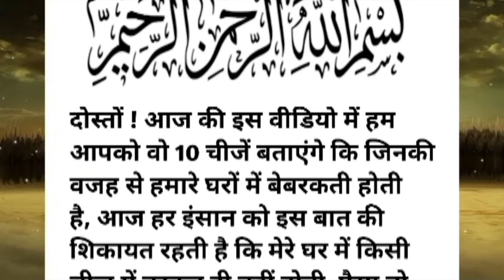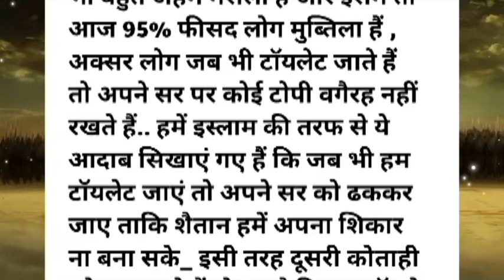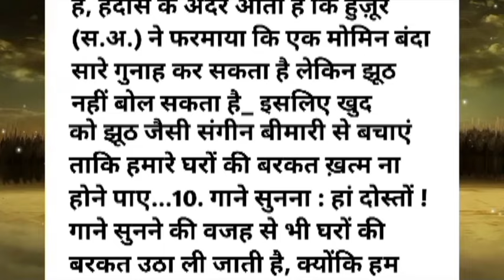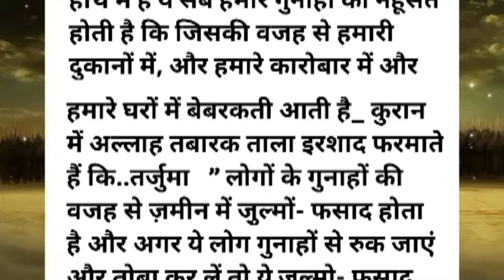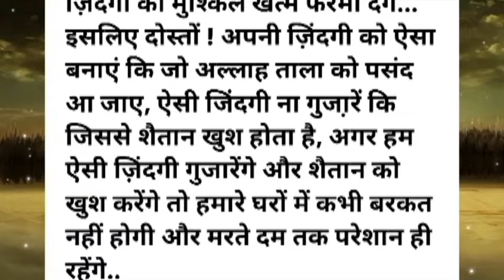10 चीजों की वजह से घर में बरकत नहीं होती?Ghar me Be Barkati kaise Dur kren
10 चीजों की वजह से घर में बरकत नहीं होती?Ghar me Be Barkati kaise Dur kren| ‎@Ahsan_Tube

𝐓𝐡𝐢𝐬 𝐢𝐬 𝐨𝐟𝐟𝐢𝐜𝐢𝐚𝐥 𝐘𝐨𝐮𝐓𝐮𝐛𝐞 𝐜𝐡𝐚𝐧𝐧𝐞𝐥 𝐨𝐟 𝐬𝐡𝐚𝐝𝐚 𝐥𝐚𝐬𝐤𝐚𝐫  𝐬𝐡𝐚𝐝𝐚𝐛 𝐟𝐚𝐫𝐨𝐨𝐪𝐮𝐢 𝐢𝐬 𝐯𝐨𝐢𝐜𝐞 𝐨𝐯𝐞𝐫 𝐚𝐫𝐭𝐢𝐬𝐭 𝐟𝐫𝐨𝐦 𝐢𝐧𝐝𝐢𝐚 𝐚𝐧𝐝 𝐮𝐩𝐥𝐨𝐚𝐝𝐬 𝐯𝐢𝐝𝐞𝐨𝐬 𝐨𝐟 𝐫𝐞𝐚𝐥 𝐞𝐯𝐞𝐧𝐭𝐬, 𝐞𝐱𝐢𝐬𝐭𝐢𝐧𝐠 𝐦𝐲𝐬𝐭𝐞𝐫𝐢𝐨𝐮𝐬 𝐚𝐧𝐝 𝐛𝐢𝐳𝐚𝐫𝐫𝐞 𝐞𝐯𝐞𝐧𝐭𝐬 𝐟𝐨𝐫 𝐯𝐢𝐞𝐰𝐞𝐫𝐬.

𝗬𝗼𝘂 𝗰𝗮𝗻 𝗳𝗼𝗹𝗹𝗼𝘄 𝗼𝘂𝗿 𝗰𝗵𝗮𝗻𝗻𝗲𝗹 𝗳𝗼𝗿 𝘁𝗵𝗲 𝗳𝗼𝗹𝗹𝗼𝘄𝗶𝗻𝗴: 👇
Islamic Stories
Moral Islamic Stories
Islamic Story
Hadees Nabvi
Islamic Video
Prophet Stories
Islamic Lectures
Quran Stories
Stories Of The Prophets
सच्चा वाकिया
Sachcha Waqia
Islamic Histor
Islam Waqiyat
Islami Kisse
Karbla Story
Hindi Story
Quran
Achi Batein
Emotional Islamic Lectures
Islam
Waqiyat

𝐄𝐯𝐞𝐧𝐢𝐧𝐠:  𝟎𝟕:𝟎𝟎𝐏𝐦
𝐎𝐖𝐍𝐄𝐑   :𝐌𝐨𝐡𝐝 𝐬𝐡𝐚𝐝𝐚𝐛 𝐟𝐚𝐫𝐨𝐨𝐪𝐮𝐢

𝐓𝐈𝐓𝐋𝐄: 𝐈𝐬𝐥𝐚𝐦𝐢𝐜 𝐒𝐭𝐨𝐫𝐲

𝐕𝐎𝐈𝐂𝐄: 𝐌𝐬 𝐅𝐚𝐫𝐨𝐨𝐪𝐮𝐢

𝐄𝐃𝐈𝐓𝐎𝐑.: 𝐒𝐡𝐚𝐝𝐚𝐛 𝐥𝐚𝐬𝐤𝐚𝐫

𝐋𝐀𝐁𝐄𝐋 : 𝐒𝐡𝐚𝐝𝐚𝐛 𝐥𝐚𝐬𝐤𝐚𝐫 𝟐𝟒